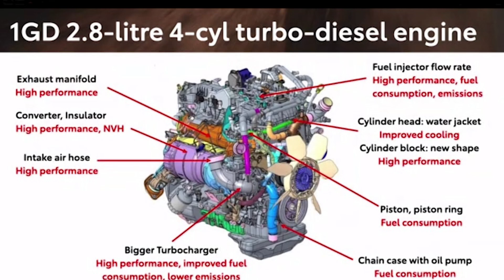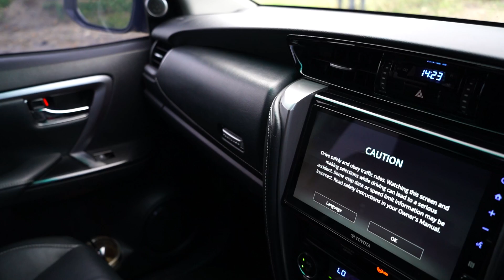REVIEW TOYOTA FORTUNER 2.8 GR SPORT | DIRT CARVLOG #442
DIRT CARVLOG
Review Toyota Fortuner 2.8 GR Sport

Episode 442: Setelah sebelumnya sempat melakukan testing Fortuner 2.8 spek Rally Cross Country dari Toyota Gazoo Racing Indonesia, kini giliran mencoba versi standar untuk pengguna harian!

Sama2 dilengkapi mesin 1GD-FTV, dengan beberapa perubahan pada bagian lain! Menarik nih!

Tonton lengkapnya ya! Selamat menonton!